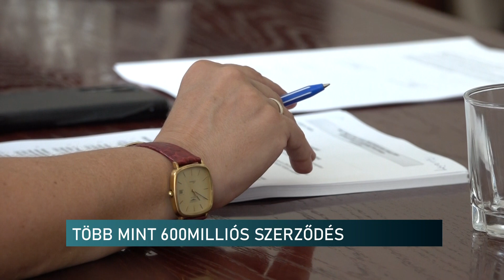20240710 600 millios szerzodes Peterffyek reszerol